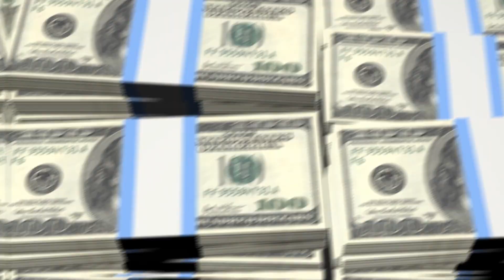आर्यन खान अपने बाप की दौलत ऐसे उड़ाते हैं | Aryan Khan Luxurious Lifestyle 2021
Hello friends, watch all about Shahrukh Khan Son "Aryan Khan" Lifestyle, School, Girlfriend, House, Cars, Net Worth, Family and  Biography video. I hope you will like this video.

Thanks